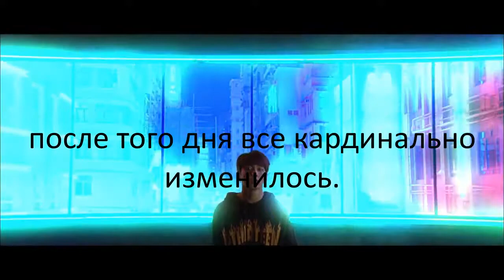Evgenia Waisman- trailer to "monster"